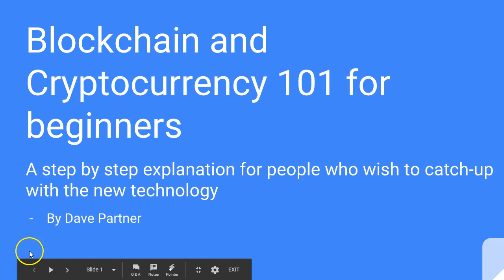Blockchain and Cryptocurrency 101 1 Introduction to newbies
Blockchain and Cryptocurrency 101   2   What is a smart contract

Bitcoin cannot be a viable, scalable alternative if it does not integrate. It can’t be the only alternative either, or it would be defeating its own purpose, because although bitcoin is decentralized, it can be centralized. Therefore, one of the most important lessons to learn from this bitcoin 101 section, is that the concept of bitcoin and decentralized cryptocurrency, is probably more valuable than bitcoin itself.
Bitcoin effectively opened the flood-gates through which a myriad of decentralized coins followed. Now there are many more alternatives to traditional currency, government and central bank control over the economy, and to the system that failed before. Bitcoin and other cryptocurrencies will help build a more robust system in which traditional currency holders will have a choice to hedge, in which people will no longer have to stack gold or other precious materials in their houses or in a vault to protect the value of what they earned. However, bitcoin and other cryptocurrencies are not yet ready to replace traditional currency, and might never be. That is another important lesson to learn from this bitcoin 101 section.

It might sound like something a certain Italian plumber collects in between eating mushrooms, but Bitcoin is actually a hugely popular digital currency.
A digital currency is, as you might have guessed, a currency that is housed entirely online. No paper, no coins, no debit cards and, most importantly, no banks. Bitcoins can be used by anyone, anywhere - and you can even ‘mine them’ yourself - if you’ve got a computer big enough. Bitcoins don’t just represent a way to make a quick buck on the Internet though, they are becoming more and more commonplace in everyday life - and challenging people, companies and governments to reevaluate the way they trade money.
Originally worth less than one tenth of a cent, a single Bitcoin is now worth over  $1,000. The volatility of the price of Bitcoins means they are widely open to speculation - in English, their value fluctuates on a daily, hourly, or even minute-by-minute basis. To help combat this, only a certain amount can be generated per hour. Bitcoin was created in 2009 by an anonymous online writer under the pseudonym Satoshi Nakamoto. He described the Bitcoin as a “peer to peer electronic cash system” and that is pretty much what it is.  Although not the first crypto-currency ever created Bitcoin is probably the most widely used.
The more computer savvy can mine for their own Bitcoins by  cracking a computer algorithm. Each cracked code is worth one Bitcoin. Simple. Well, not quite. Although the first Bitcoin algorithms were easy to crack, eight years later they’re far more difficult and require the most sophisticated computers.  People now have whole server rooms dedicated to mining Bitcoins, and have formed syndicates to help pool their computers’ processing power together. This increasing difficulty helps to limit the amount of Bitcoins that are created, thus regulating their value.
But how can a digital coin that doesn’t physically exist be worth anything, let alone thousands of pounds? Matthew Tyler, CEO and founder of cyber-security firm Blackfoot, explains there's nothing inherently valuable about inanimate objects such as a coin or paper notes.
He says: “If you think about it a £20 note has no intrinsic value - it’s not worth £20 pounds. It doesn’t cost £20 pounds to make it, but it is worth £20 because in the UK we have confidence in this piece of paper.” barriers they put in place.
But it’s not all as simple as that. Digital and crypto currencies still need some kind of guarantee to stop fraud and theft. Just as new £5 notes have over 20 security features to prevent counterfeiting, cryptocurrencies must also include safeguards to ensure they are secure. Enter blockchain.
A blockchain is a digital ledger - imagine a big, dusty book of transactions zapped into the 21st century and onto the internet and you’ve got blockchain. It’s a public record of all of the transactions that take place in a given network. Once a transaction is added to a blockchain it can’t be edited or deleted.big part in it.
Matt Tyler from Blackfoot recently gave a talk at the Lush Summit, on the potential of Bitcoin and blockchain